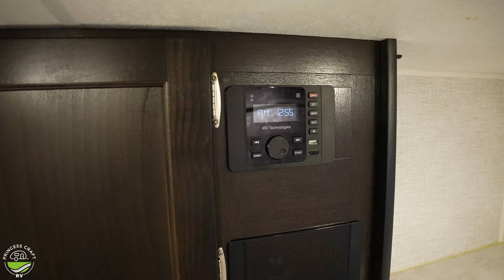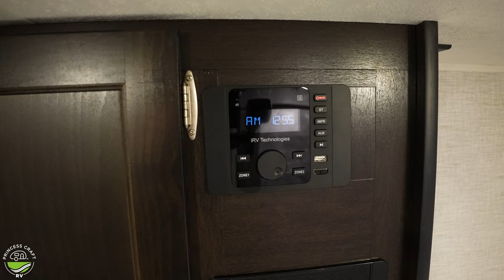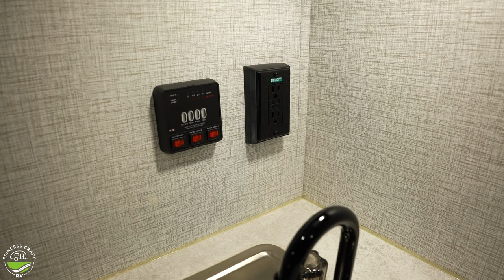Bushwhacker 17MB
The Bushwhacker 17MB is a great example of a manufacturer building something that just works, and it works well. Check it out with PJ from Princess Craft RV.

17 MB
Exterior Length 18'
Exterior Width 6' 9"
Exterior Height 8' 6"
Axle Weight 2140
Dry Weight 2480
Dry Hitch weight 340
GVWR 3340
Cargo Carrying Capacity 710.6
Fresh Water Capacity 18
Gray Waste Water Capacity 23
Black Waste Water Capacity 23
Sleep Capacity 3

STANDARD FEATURES
SPECIFICATIONS
2-Burner cooktop
Kitchen sink with integrated faucet
LED interior and exterior light package
Blue-tooth-ready Stereo with speakers
110V and USB ports
5000btu A/C
Multi-directional TV antenna with WIFI prep
TV Prep package
Go-Power Solar prep pkg
Spare tire and integrated carrier
6-gal DSI gas/electric water heater
12,000btu furnace
12V Refrigerator
12-volt high-output attic fan
21 Gal. fresh water tank
E-Z Swap LP Tank
2 Rear BAL Stabilizing Jacks
E-Z Bed/Dinette System
Expanded "wet-bath" with integrated shower/toilet enclosure
Over-sized, all-terrain Radial Tires, with Alloy Aluminum Sport wheels
3000lbs High-Clearance, torsion-flex, Independent axle
Norco, stamped steel, e-coated mainframe

Video Details:
Presenter/Host: PJ Buerger
Videography/Editing/Production: Clint Sandberg